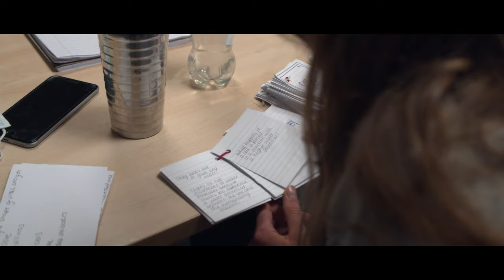South Wolds Academy & Sixth Form | Promotional Video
Our promotional video produced for South Wolds Academy & Sixth Form in Keyworth, Nottingham.

OTHER LINKS